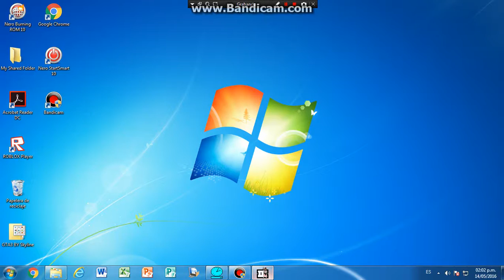feliz viernes 13 en liberty city xd